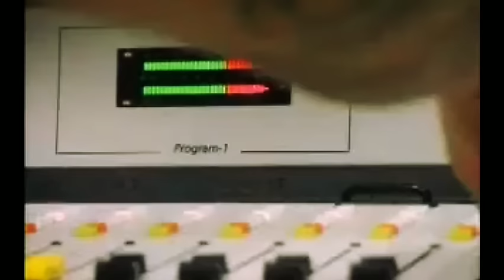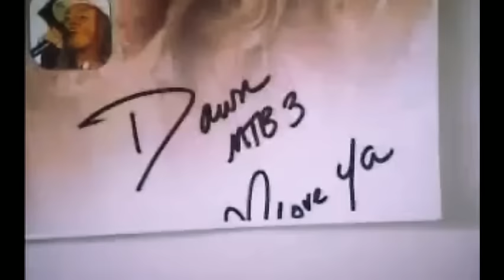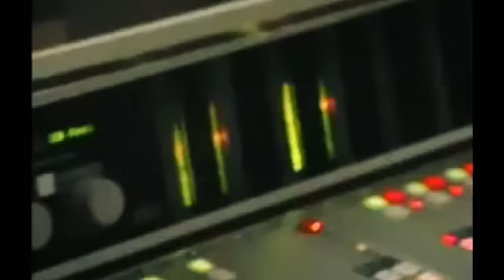MTB3: Season 3 | Extended Cut (Danity Kane's Debut Album)